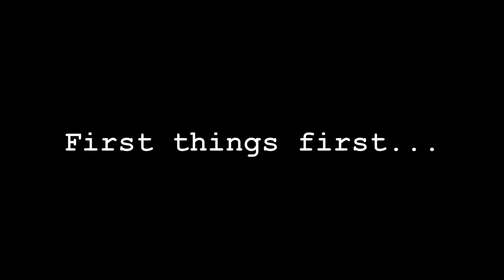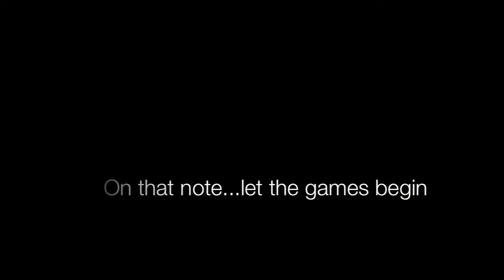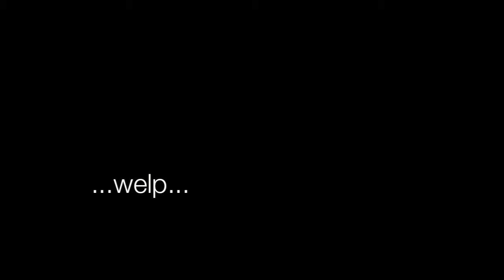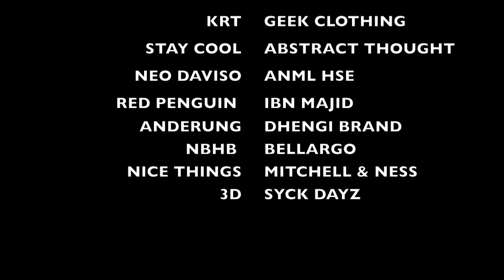KRT Tees vs Tanks Basketball Tournament presented by ConcreteCakes.com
On September 7th, Kings Rule Together hosted a charitable 3 on 3 basketball tournament, utilizing Philadelphia's top local clothing brands as team sponsors. The event took place at 53rd and Parkside and was a HUGE success.

For a more detailed account of the event, visit ConcreteCakes.com